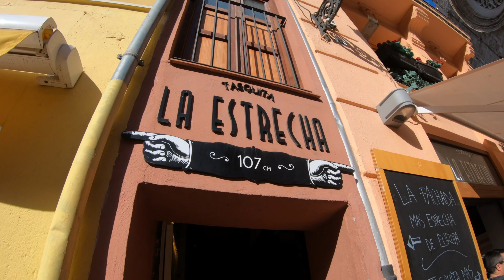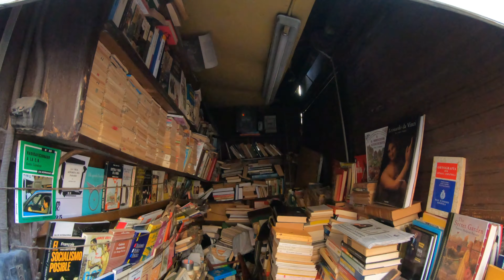London-Spain Holiday 2019 | Day 11 | Valencia - Barcelona